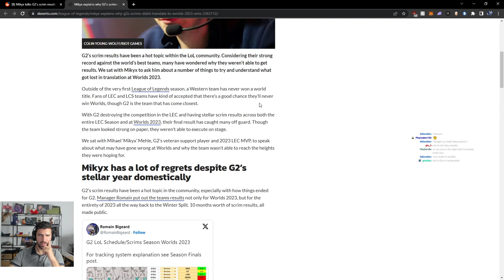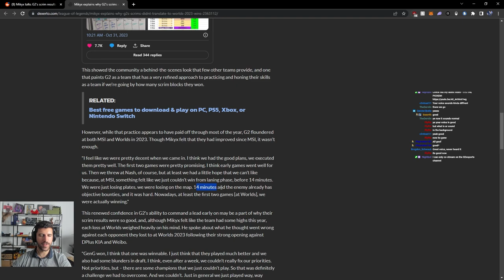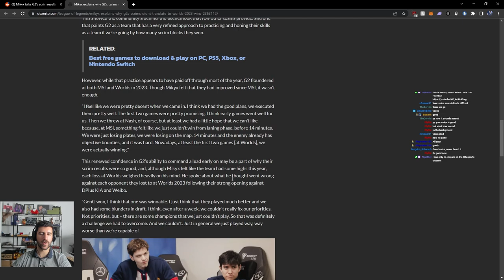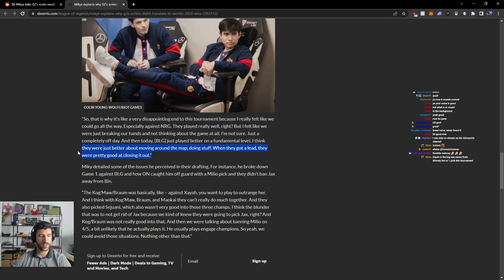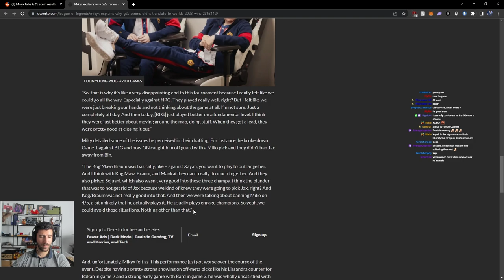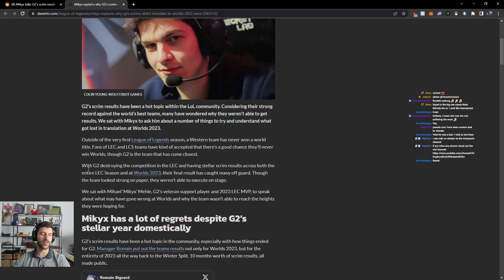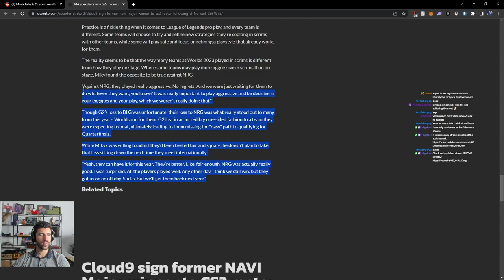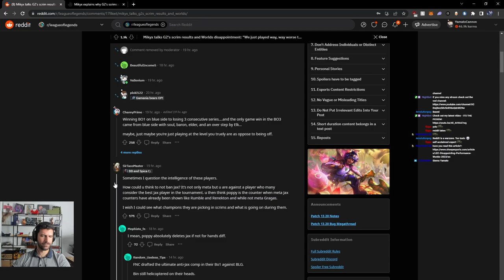G2 Mikyx Interview About Worlds 2023 Performance | YamatoCannon Reacts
Sorry for the long break guys, we will be back with regular videos again :)

► Open Me ◄

G2 was falling short in these years League of Legends World Championship 2023... People hoped for a better performance for EU and are now really dissapointed. Mikyx is talking about stuff that happened and how G2 will now bounce back. What do you guys think?